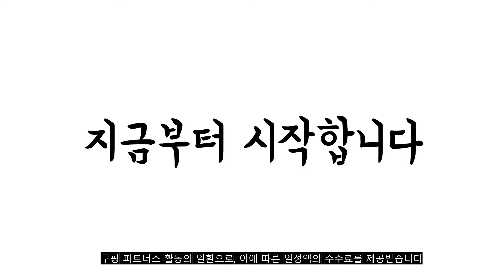광고 2022년 7월 커피테이블 판매 추천순위 TOP10 가성비 평점 후기 비교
❤️❤️❤️광고 2022년 7월 커피테이블 판매 추천순위 TOP10❤️❤️❤️

1위. 트레벨 에프터 좌식 커피 테이블 1200, 블랙 [29,900원]

2위. 룸앤홈 노르딕 원형 테이블, 그레이 [16,900원]

3위. 마리 에델린A 투명 유리 큐브 800 테이블, 화이트 [91,940원]

4위. 트레벨 에프터 좌식 커피 테이블 1200, 화이트 [29,900원]

5위. 소하임 런던 라운드 우드 테이블 [36,500원]

6위. 체어센스 에블린 골드 테이블 예쁜 카페 식당 식탁 원형 탁자 럭셔리 마블 라운지 로비 보조 인테리어 디자인, 에블린 마블화이트 [63,000원]

7위. 코시나 우드 테이블, 화이트 [19,900원]

8위. 헤즈로 라잇 원목 좌식 티 커피 거실 소파 테이블 좌탁 1100, 월넛 화이트 [59,000원]

9위. 소하임 데일리 우드 사이드 테이블 [22,500원]

10위. 엠지 심플 스몰 원탁 유럽식 미니 테이블 일반형 60 x 60 x 52 cm MG-143 [19,100원]